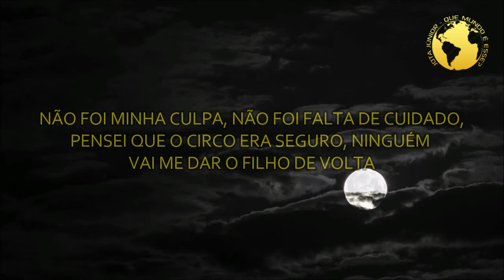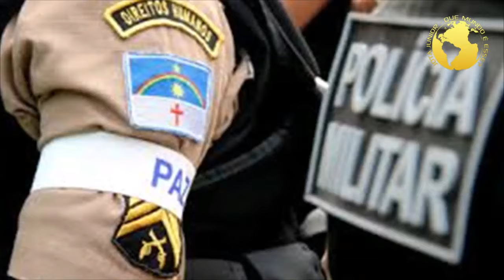A TRAGÉDIA DO CIRCO VOSTOK - Menino foi devorado vivo - CASOS CRIMINAIS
APOIE O CANAL FAZENDO UMA DOAÇÃO POR PIX:
PICPAY
JOSE M OLIVEIRA JUNIOR
CHAVE: b75241fd-91ff-4a1a-9010-200eeaae3c7b

A tragédia do circo Vostok, fato ocorrido no ano de 2000, em Jaboatão dos guararapes, na grande Recife. José miguel de apenas 6 anos, foi devorado vivo por leões do circo, no dia do seu aniversário.

Edição e locução: Jota júnior.
Colaborações: Pexel, Pixabay
Trilhas: Youtube

*fatos intrigantes
*notícias curiosas
*fatos e notícias que intrigam
*notícias e casos criminais
*comportamento humano
*notícias criminais
*mistérios e curiosidades
- casos criminais reais
- caso criminais nacionais
- caso criminal brasileiro
- true crime
- casos sobrenaturais reais
- caso completo
- casos solucionados
- crimes chocantes
- terror
- mistério
- suspense
- desaparecimentos
- serial killer
- fatos desconhecidos
- baseado em fatos reais